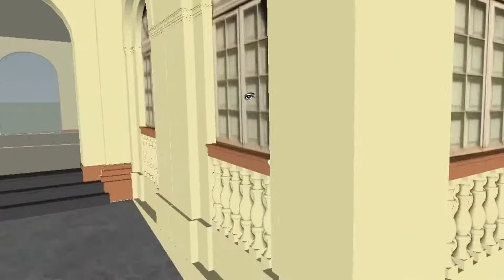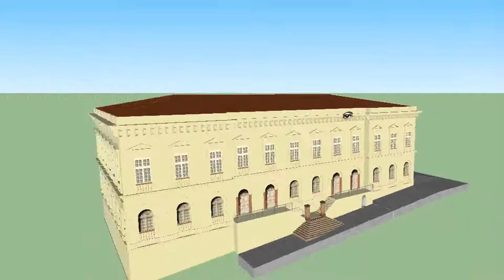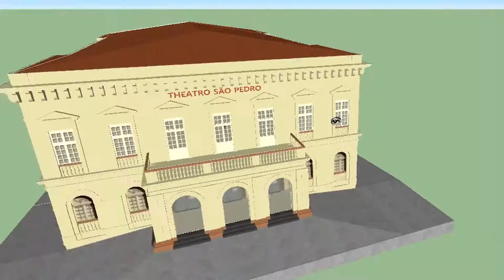TEATRO SÃO PEDRO – As belezas deste lugar marcante de PORTO ALEGRE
Ele é sem dúvida o principal e mais tradicional da capital gaúcha. No coração do Centro Histórico de Porto Alegre, o Teatro São Pedro é mais do que um lugar onde a cultura se manifesta. É também um ícone da gente do sul. Um prédio erguido em 1858, com uma trajetória relevante na comunidade, e que presenciou a evolução dos tempos e episódios históricos desde então. E as dificuldades foram muitas, a começar por sua construção que teve que esperar o final da Revolução Farroupilha para ter início em 1847, (apesar de o terreno ter sido doado em 1833) para serem concluídas somente em 1858. E foi em outro conflito regional entre 1893 e 1895, que ele inclusive teve suspensas as suas apresentações. O século XX trouxe outros desafios, mas iniciou em grande estilo com a primeira exibição de cinema de Porto Alegre, realizada ali em 1901. Até mesmo as guerras mundiais influenciaram sua trajetória, como ocorreu em 1942, com a realização em suas instalações de um curso de defesa anti-aérea e de primeiros socorros, realizada pela Cruz Vermelha. Afinal, os combates poderiam chegar por aqui... A estrutura do prédio chegou a abrigar exposições do Museu de Arte do Rio Grande do Sul, que hoje está em uma sede maior. Isto ocorreu entre 1957 e 1973, quando o teatro foi fechado, pois suas estruturas estavam bastante comprometidas... O esforço de muitos, principalmente de Dona Eva Sopher, a grade diretora da fundação criada em 1982, fez com que uma grande reforma que praticamente o reconstruiu por dentro, possibilitasse sua reabertura em 1984. A partir daí, mais cultura e entretenimento preencheram os corações e mentes dos que frequentaram suas instalações. E inclusive neste novo século, este belíssimo patrimônio, recebeu a vizinhança das modernas estruturas do Multipalco ampliando a capacidade de receber variados eventos. Um lugar incrível momentaneamente fechado nestes tempos de pandemia, que espera receber novamente a magia dos espetáculos. E quando isso ocorrer, também se poderá admirar (e se captar Imagens) das belezas da sua arquitetura interna, e não somente externa como fizemos neste abril de 2021, que são tão ricas e inspiradores, quanto as diversas apresentações do seu palco...